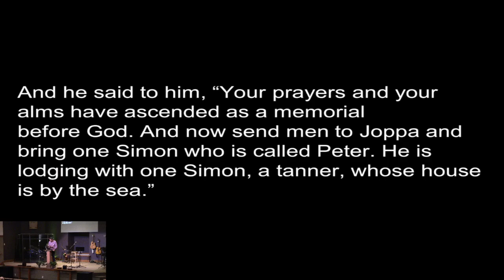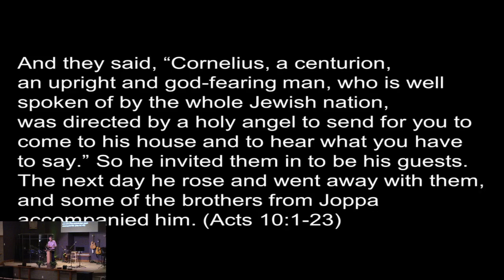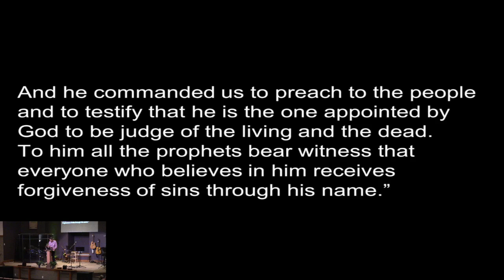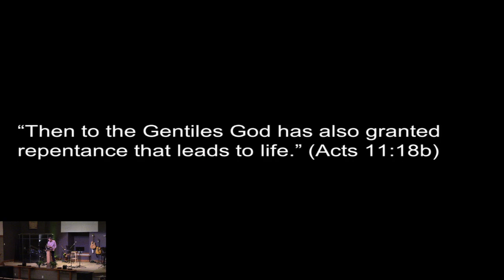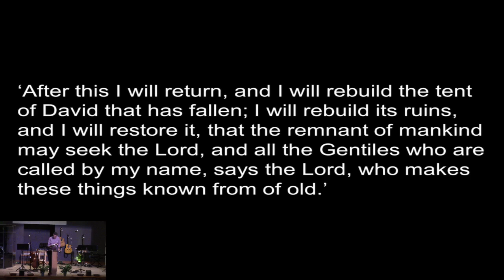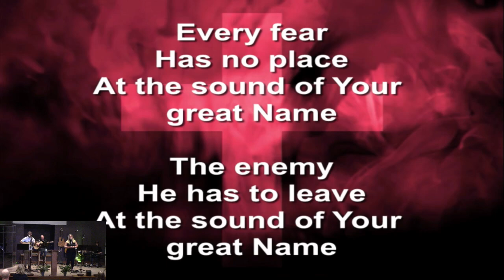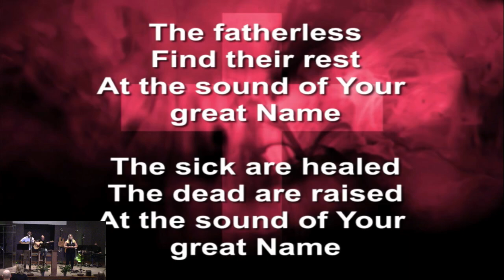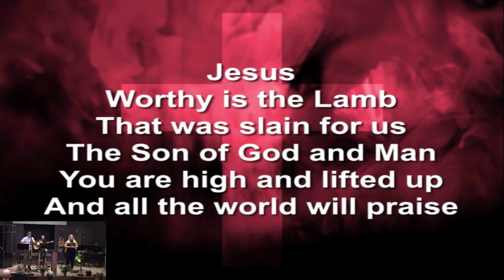July 28 Worship Service 2024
"To The End of The Earth" #9
Acts 10, 11, & 15
Prairie View Christian Church
Pastor Ben Halliburton